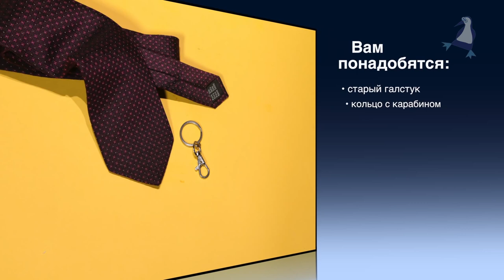ПОДЕЛКИ СВОИМИ РУКАМИ ЛЕГКО И ПРОСТО! ВМЕСТЕ С ДЕТЬМИ! Для всей семьи.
Ведущая Катя Костюк.